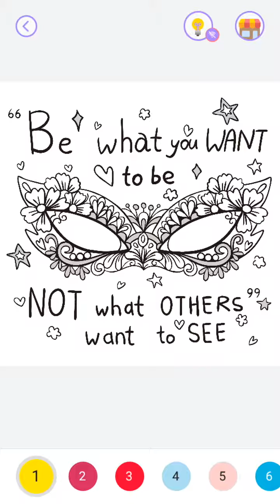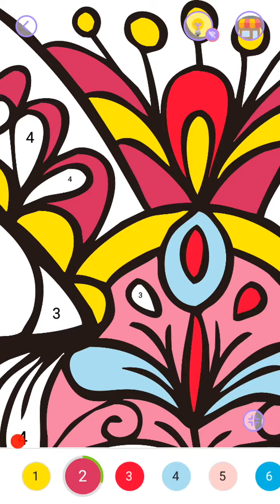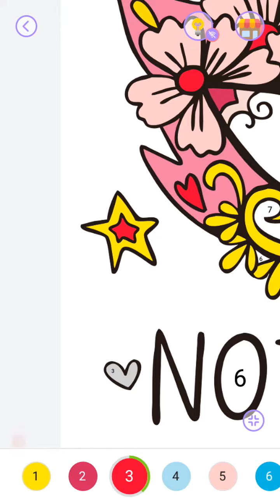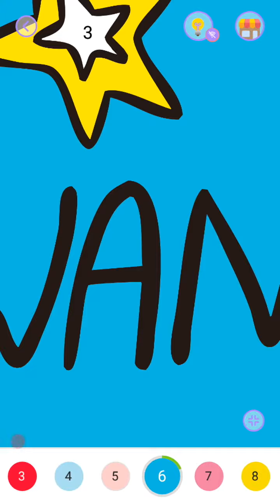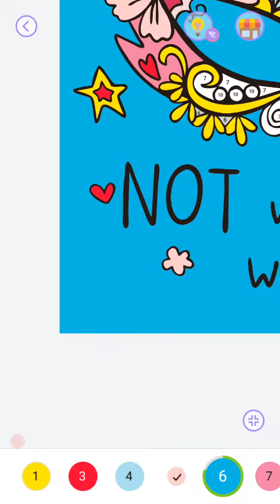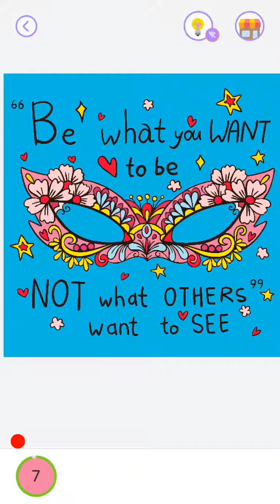تلوين الصور ( قناع ) colore par numero . colored by number